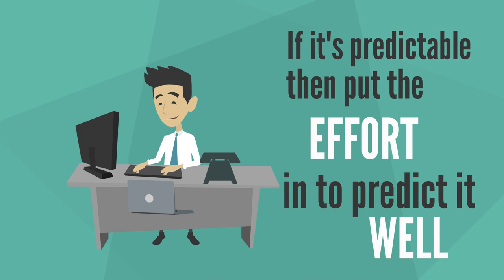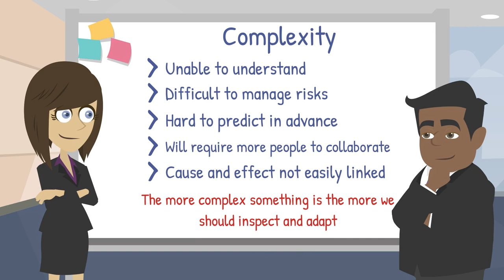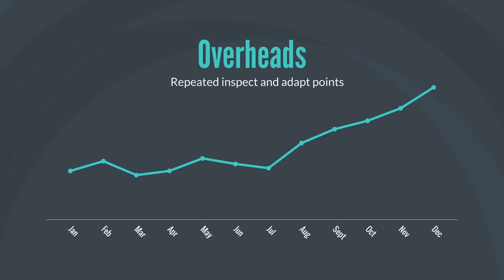Agile Doesn't Work! // Lightbulb Talk #13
To be agile, or not to be agile...that is the question! While I am a strong advocate of an agile approach, there are also times when the context or project is not suited to agile.

In this four-minute video, top UK Scrum trainer Geoff Watts, looks at the most important variables to consider when deciding whether to go agile: predictability, volatility, complexity and an appetite for risk.

Get familiar with some tools to help you easily decide whether an agile approach is most suited to your project, or you're better sticking with a more traditional waterfall approach.